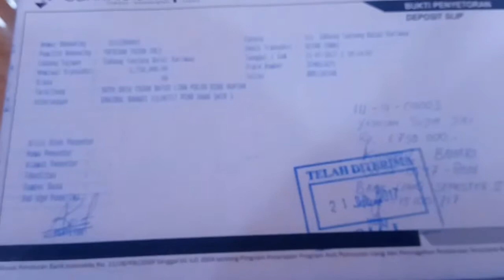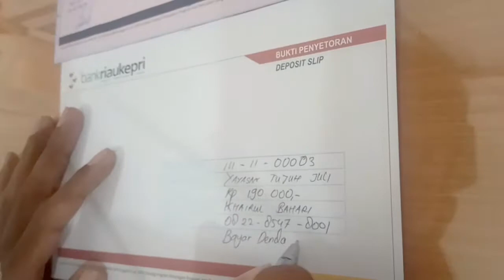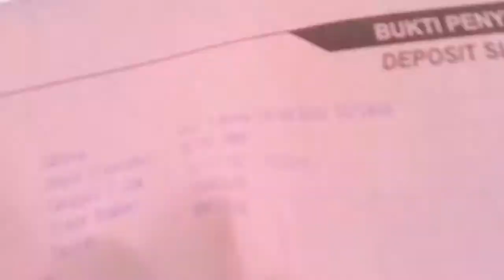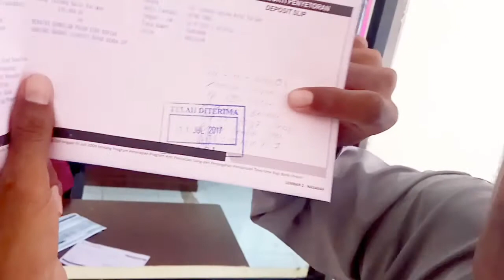TELAT BAYAR - KENA DENDA | CERITA ANAK KULIAH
Kena Denda - Bayar Kuliah Semester Ganjil Vlog 9 BAYAR DENDA KULIAH

Video Ini Diambil Ketika Bayar Kuliah Telat nih Guys!!
Karena Pulang Kampung dan gak sempat ke Bank!!
Jadinya yach Kena denda deh!!

Okey, bagi kalian yang kuliah, terus semangat & jangan lupa bayar kuliah tepat waktu yach!!
Okeyy!!

Be Smart!!
You Are The Best Girl and Best Boy,!!

youtuber karimun